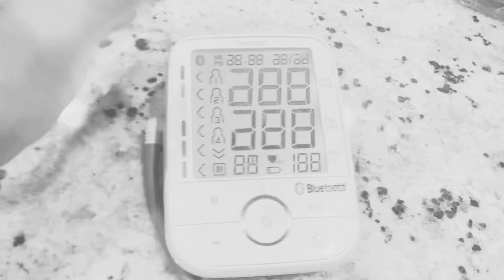Day, 30 on Carnivore Diet: high blood pressure and medicines